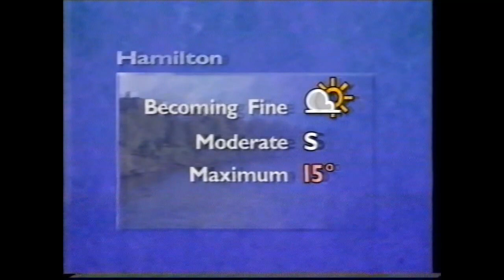1990 NZ One Network News (September 15)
Presented by Tom Bradley, Jim Hickey.
Recorded on video tape 11.10pm Saturday, September 15 1990.